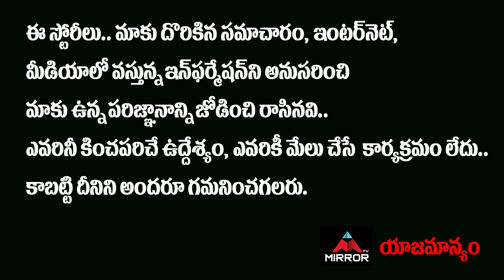Congress Senior Leader Srinivas Reddy Face To Face Interview | Telangana | Revanth Reddy | Mirror TV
Congress Senior Leader Srinivas Reddy Face To Face Interview, Telangana,Revanth Reddy